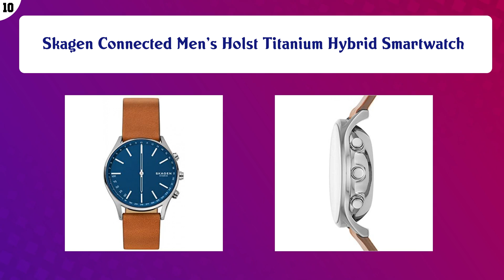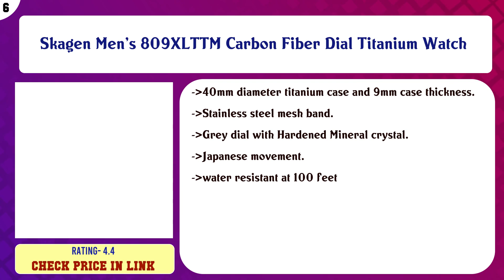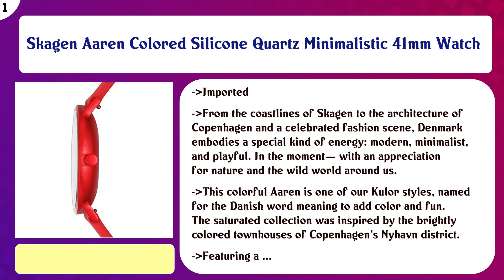Top 10 Skagen Watches For Men to buy in USA 2021 | Price & Review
Top 10 Skagen Watches For Men to buy in USA

 Find the links below to buy these products:

 List of top Skagen Watches For Men:

Skagen Connected Men's Holst Titanium Hybrid Smartwatch

 Skagen Men's Sundby Titanium and Stainless Steel Mesh Casual Quartz Watch

 Skagen Men's Ancher Stainless Steel and Mesh Quartz Watch

 Skagen Hagen Slim Minimalist Three-Hand Watch, 40mm

 Skagen Men's 809XLTTM Carbon Fiber Dial Titanium Watch

 Skagen Signatur Three-Hand 40mm Minimalist Watch

 Skagen Men's Holst Stainless Steel Casual Quartz Watch

 Skagen Melbye Three-Hand Watch with Stainless Steel Mesh Band

 Skagen Women's Hald Stainless Steel and Leather Hybrid Smartwatch, Color: Rose Gold-Tone, Gray SKT1207

 Skagen Aaren Colored Silicone Quartz Minimalistic 41mm Watch

 Content of this Video:

10 best products to buy Skagen Watches For Men USA

 Top rated Skagen Watches For Men in USA